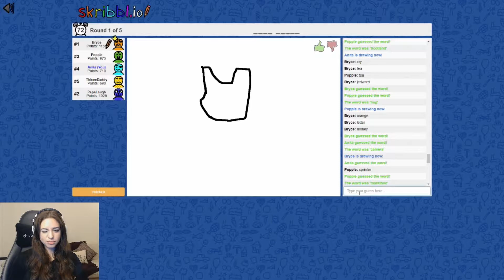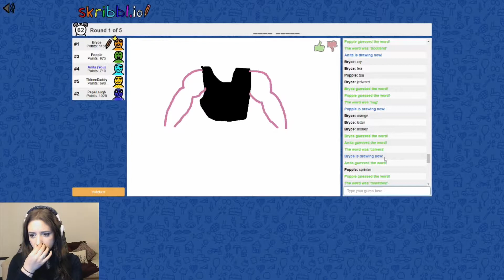SWEET_ANITA's Top Twitch Clips Compilation #12!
Enjoy Sweet_Anita's top Twitch clips between Nov 16, 2019 and Nov 21, 2019

, and give them a follow!

- 0:00 clipped by Titanium_God
- 0:05 clipped by Thomas_Huayra
- 0:46 clipped by itzexos
- 1:12 clipped by bbtothe12
- 1:41 clipped by Sapient8100
- 2:05 clipped by zMimika
- 2:25 clipped by LoonGoonMoon
- 2:34 clipped by Gump9005
- 2:50 clipped by rogueXghost
- 2:55 clipped by pisechka88
- 3:22 clipped by roadblockkk
- 3:48 clipped by FantasticKevin
- 4:08 clipped by teeterz
- 4:30 clipped by Arelkei
- 4:45 clipped by summoneo
- 5:06 clipped by Condimenting
- 5:39 clipped by MagnetarGetty